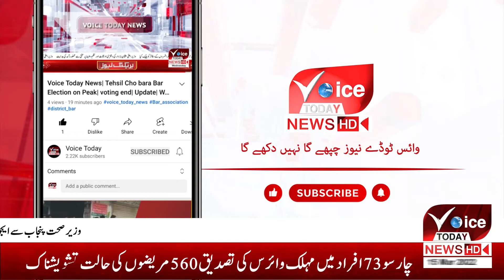Police mobilize against criminal elements